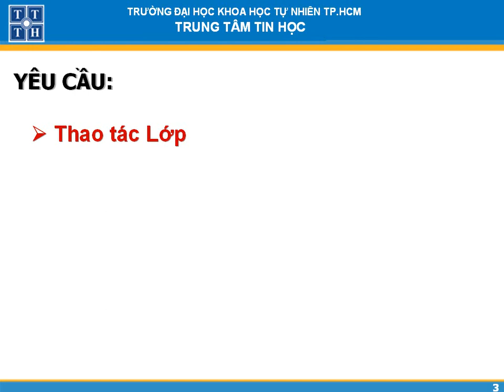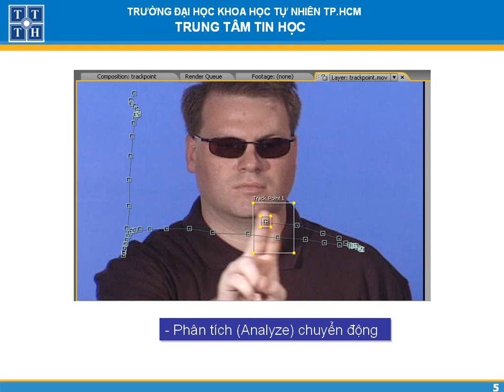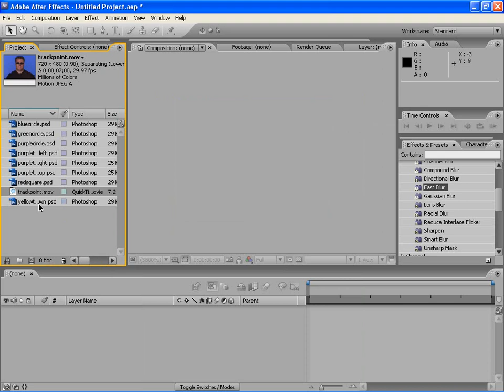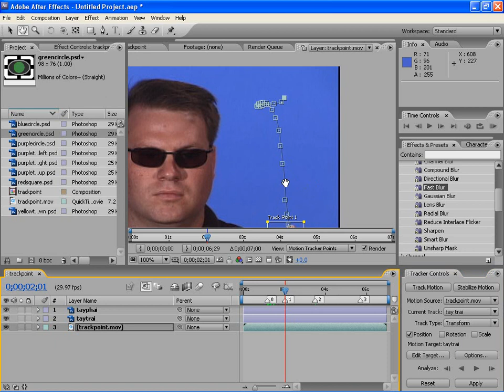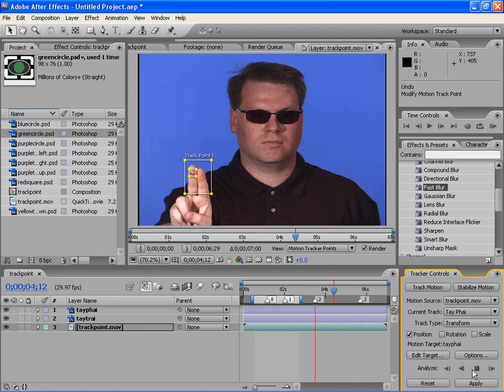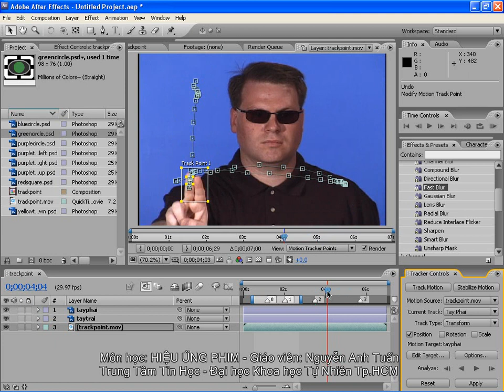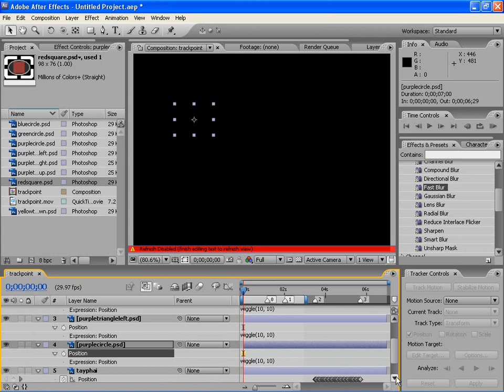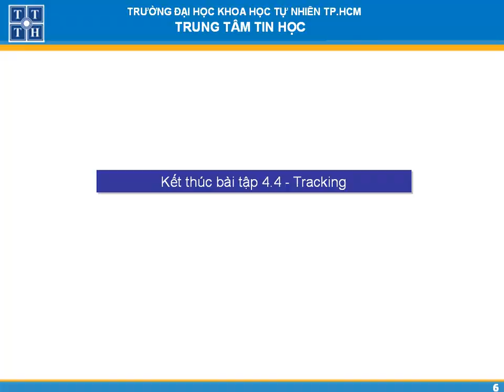Adobe After Effect - Các phương pháp chuyển động (Motion) - Bài 11